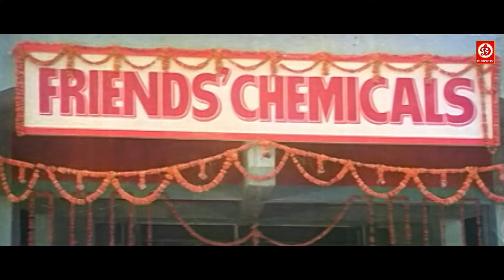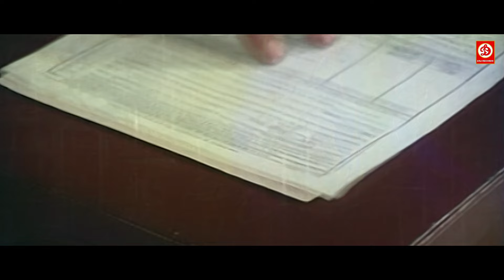Diljalaa (HD)- Bollywood Superhit Movie | Jackie Shroff, Farah Naaz, Danny Denzongpa, Tanuja Samarth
Diljalaa (1987) || Jackie Shroff,Farah Naaz || Crime Drama Hindi Full Movie
Diljalaa is an Indian crime drama film. Released on 7 August 1987. It was written by Vinay Shukla and directed by director Bapu. The music was composed by Bappi Lahiri.